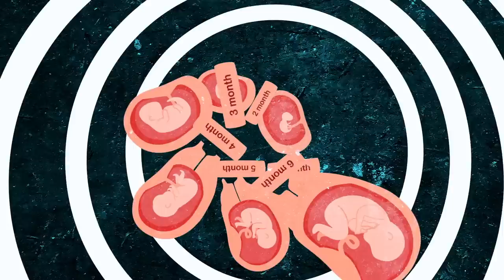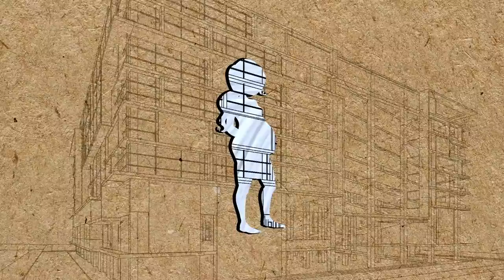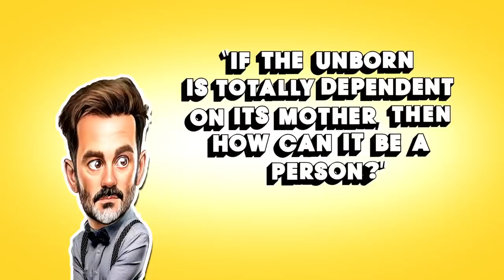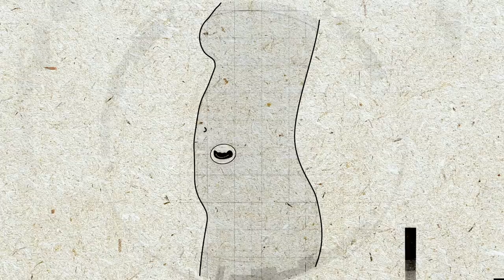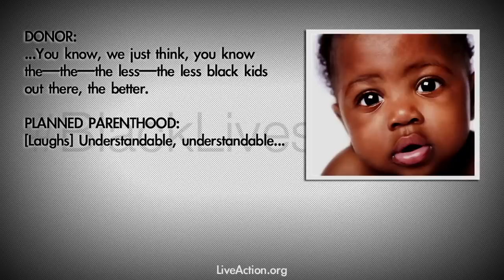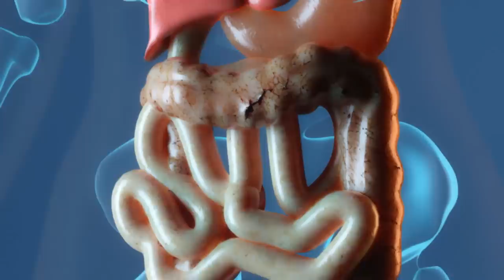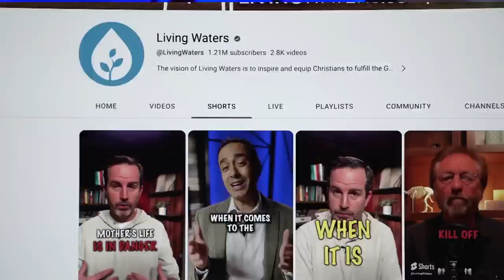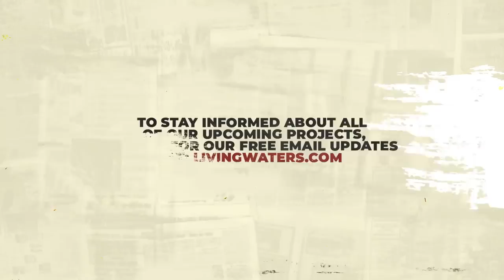The One Question to End Abortion—WHAT IS IT? | Full Movie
You were you from the moment of fertilization—a unique human being who will never be repeated in all of human history. Abortion is one of the most hotly debated and complex topics in the world. Hitting the streets with common-sense reasoning, Mark Spence, Ray Comfort, and Emeal (“E.Z.”) Zwayne use science, philosophy, and theology to change people’s minds on abortion. This complex issue can be decided by answering one simple question: “What is it?”

The team behind award-winning movies like “180,” “Evolution vs. God,” and “Audacity” is back at it, changing people’s minds on abortion and proclaiming the gospel. This riveting documentary will equip Christians, change minds, and (by the grace of God) be used to bring sinners to a saving faith.

Get 100 “What Is It?” promotional cards for free to hand out